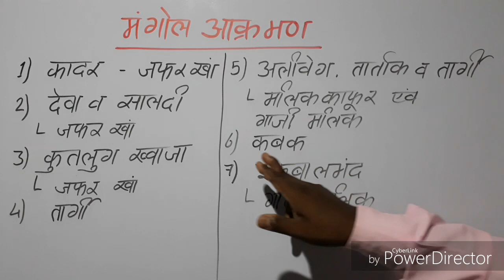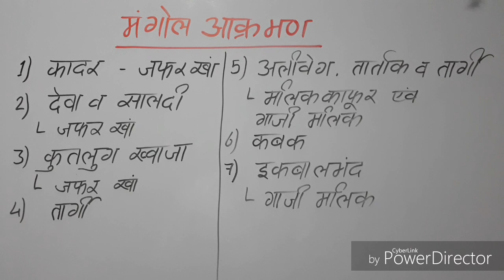अलाउद्दीन खिलजी, मंगोल आक्रमण, Alauddin Khilaji, Alauddin Khilaji History in Hindi, दिल्ली सल्तनत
मध्य कालीन भारत का इतिहास

खिलजी वंश का इतिहास
Khilaji Vansh History

Alauddin Khilaji
अलाउद्दीन खिलजी

अलाउद्दीन खिलजी के समय मंगोल आक्रमण

   मैंने इस वीडियो में खिलजी वंश के दूसरे शासक अलाउद्दीन खिलजी के प्रारंभिक जीवन के विषय में जानकारी देने का प्रयास किया है। अलाउद्दीन खिलजी ने अपने चाचा दिल्ली सल्तनत के सुल्तान जलालुद्दीन खिलजी की धोखे से हत्या कर दिल्ली सल्तनत का तख्त प्राप्त किया था। अलाउद्दीन खिलजी दिल्ली सल्तनत के अंतर्गत शासन करने वाले शासकों में महत्वपूर्ण है।
   अलाउद्दीन खिलजी ने लगभग पूरे भारत पर अधिकार किया। अलाउद्दीन खिलजी के विजय अभियान को दो भागों में बांटा जा सकता है।
1) उत्तर भारत के विजय अभियान
2) दक्षिण भारत के विजय अभियान
   अलाउद्दीन खिलजी के शासन काल में मंगोलों ने कई बार भारत पर आक्रमण किया जिसे अलाउद्दीन खिलजी ने बड़ी कुशलता से असफल किया।

अलाउद्दीन खिलजी, अलाउद्दीन खिलजी का इतिहास। alauddin khilji, Khilaji Vansh History, Delhi Sultanate
मंगोल आक्रमण